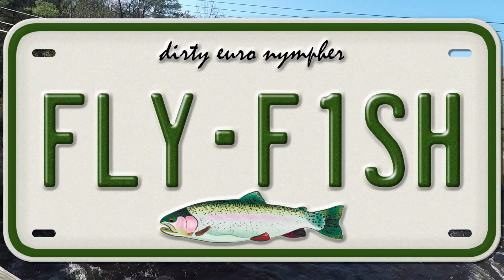Fly Fishing - West Canada Creek May 9th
Some bad Go Pro work ... again ... of an awesome day euro nymphing west canada creek in the catch and release section below trenton falls.  Caught lots of fish on sexy walts worm with red collar and thread bodied frenchie in dark brown.